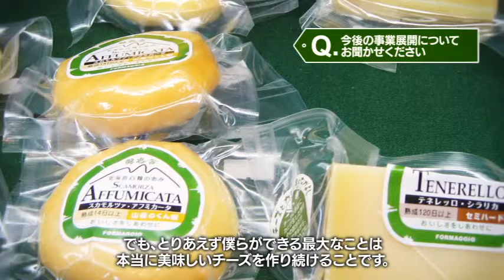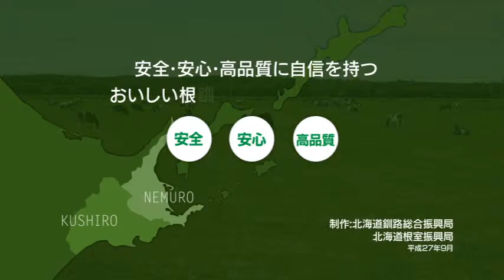北海道・根釧の優れた牛乳・乳製品ＭＩＬK ＬＩＦＥ（短編）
安全・安心・高品質に自信を持つおいしい根釧牛乳を飲んで食べよう！
北海道・根釧の優れた牛乳・乳製品をご紹介します。
ダイジェスト版です。